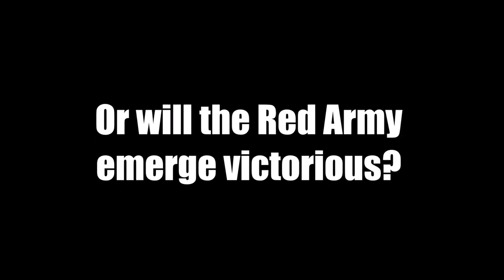Company of Heroes 2 | My Trailers | Seelow Heights Trailer 2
This is my second official trailer for a map I made for Company of Heroes 2.

See the thing is, I wasn't sure wether to use music from the game or music from CoD: WaW.

So I did both :D